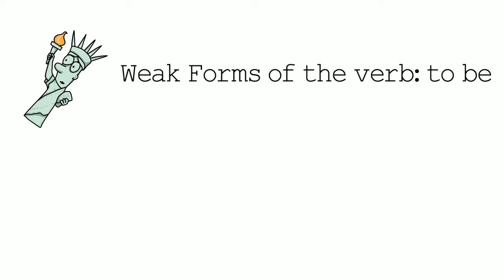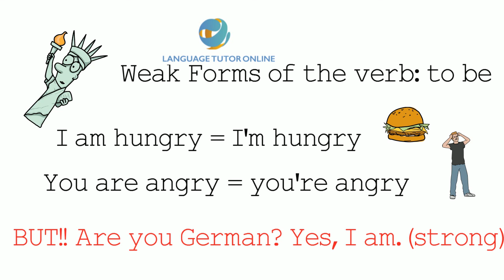Weak Forms in English verb to be. Learn English Pronunciation.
Italki is the best way to find teachers of English. Here's $5 to help kickstart your journey. Weak Forms in English. Learn English Pronunciation. pronunciationmonday I'm vs I am

Recommended channels for high quality free English Lessons.

MrSkypeLessons.

Engvid.

Misterduncan.

Weak form in English or Weak forms in English... However, you want to say it. Master it. Pronunciation Monday again. On pronunciation Monday, you can learn English pronunciation such as this video where you master weak forms in English.